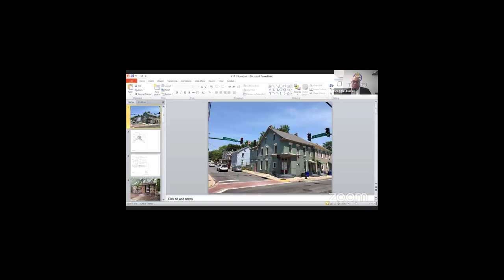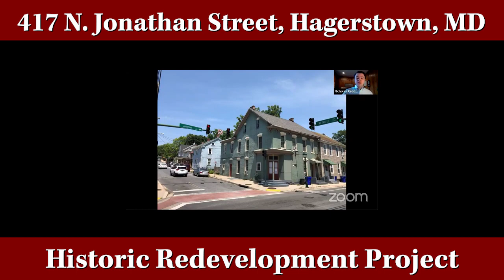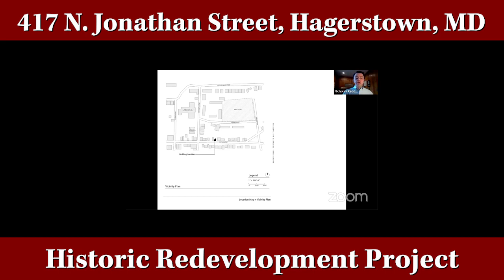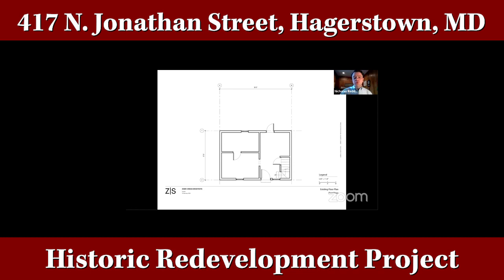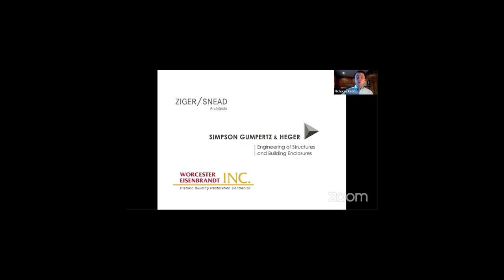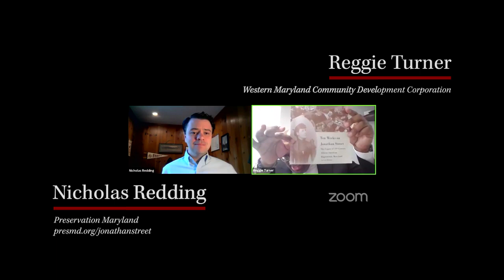New Redevelopment Project at on historic Jonathan Street in Hagerstown, Maryland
On a live video stream broadcast nationally, Preservation Maryland, the state’s largest and oldest preservation organization, announced the re-launch of the group’s  Historic Property Redevelopment Program and the intention to purchase a threatened historic building in Hagerstown, Maryland. The acquisition will be the first property redevelopment project for Preservation Maryland since 1975; nearly 45 years ago.

The organization plans to acquire and rehabilitate 417 North Jonathan Street; an historic, circa 1830s log home located in the heart of the historic Jonathan Street community of Hagerstown, one of the state’s oldest documented African American communities. A separate LLC has been established to legally carry out the terms of the project and hold the property until its future sale.

Members of the community and the Western Maryland Community Development Corporation are partners on the project. After rehabilitation, Preservation Maryland plans to partner with a qualified local organization to sell the property for affordable, owner-occupied housing.

“No organization or business will be unscathed by this pandemic and ensuing economic fallout, including Preservation Maryland, but we cannot retreat. Our decision to move forward with this project is the result of years of thoughtful planning and listening to the needs of communities around the state. This project should be read as a clear statement that preservation can and will play an important role in the coming recovery,” explained Preservation Maryland Executive Director Nicholas Redding.

The Historic Property Redevelopment Program is expected to help save threatened historic properties and positively impact communities in a variety of different ways – from the outright sale and purchase through a revolving fund, where dollars are continuously recycled in the next project, to option agreements and other unique partnership models. The project at 417 North Jonathan Street is an example of a revolving fund project, where any proceeds from the sale will be used to support future projects through a recycling of capital.

The revival of the organization’s Historic Property Redevelopment Program was sparked by a grant from the Rhode Island-based, 1772 Foundation. Subsequent to that initial gift, the program has been generously supported by the Middendorf Foundation and the Rural Maryland Council as well as many individuals and corporate sponsors. Moving forward, Preservation Maryland needs to raise an additional $30,000 to make this project and the larger revolving fund program a success.

Co-founder of the Western Maryland Community Development Corporation, Tereance Moore, explained, "The time is right to reinvest in Jonathan Street. Challenges will always come up – but we have waited long enough and worked hard enough to make this project a reality. With just this one building, we will showcase the opportunity we have to make a change, building-by-building."